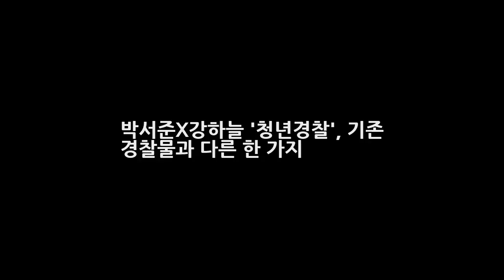박서준X강하늘 청년경찰 기존 경찰물과 다른 한 가지 DKO 뉴스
OSEN=최나영 기자] 영화 청년경찰(김주환 감독)이 혈기왕성한 청년들의 예측불가 수사를 예고하며 관객들의 호기심을 자극하고 있다. 무엇보다도 기존 경찰물과는 다른 영화가 될 예정이라 흥미를 더한다. 청년경찰은 믿을 것이라곤 전공 서적과 젊음 뿐인 두 경찰대생이 눈앞에서 목격한 납치사건에 휘말리면서 벌어지는 이야기를 그린 청춘 수사 액션물. 본격적인 수사는 학교에서 잠시 외출을 나온 기준(박서준)과 희열(강하늘)이 우연히 납치 사건을 목격하면서 시작된다.